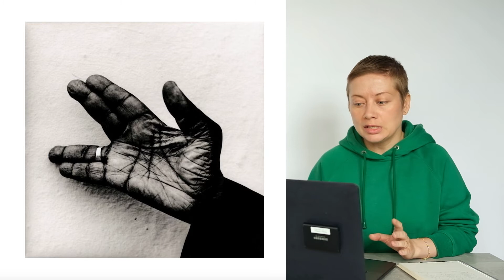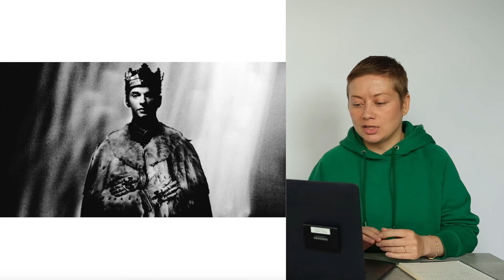Artist Review: Anton Corbijn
Learn about the photographer (and director), who inspired me to become a photographer, Anton Corbijn.

► What's behind Corbijn's unique, recognizable aesthetic
► How does he work with his subjects
► Portrait is not only a reflection of a person photographed

 *All images in the video are used for learning purposes only.

Other places to reach me and view what I'm up